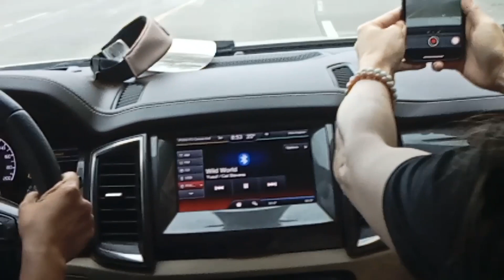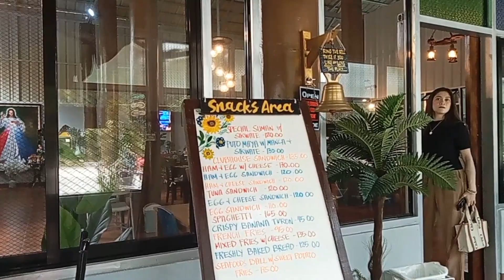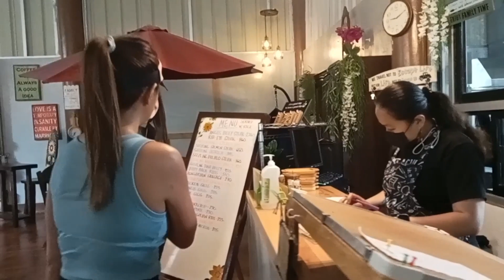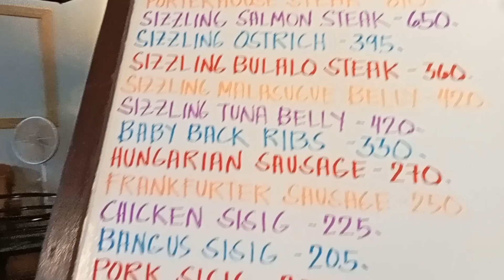ROAD TRIP TO BUKIDNON // LOOKING FOR FUTURE REST HAUS